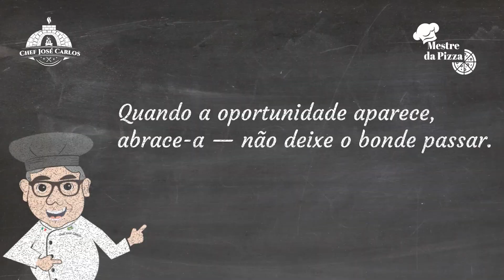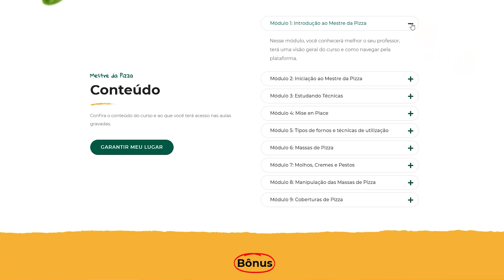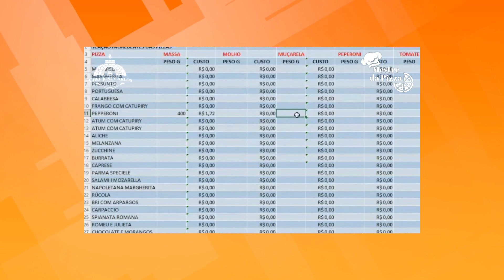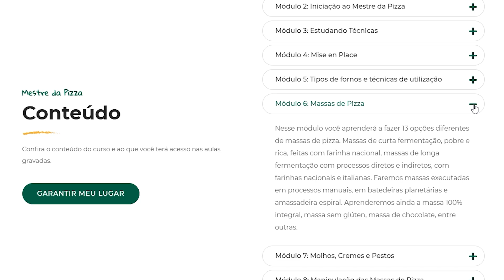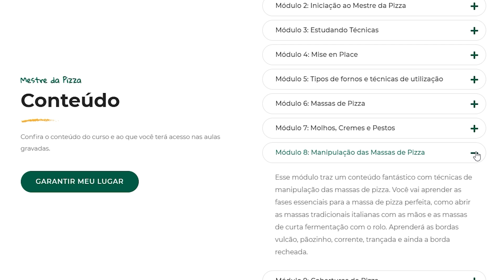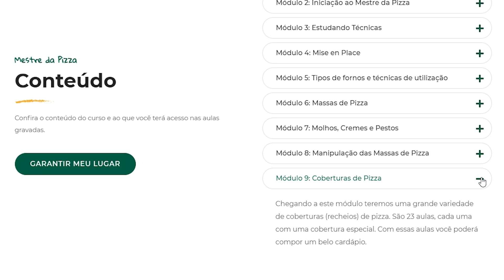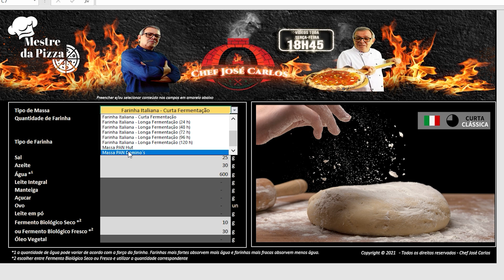Saiba todos os detalhes do CURSO ONLINE MESTRE DA PIZZA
🍕🤌CURSO "MESTRE DAS PIZZAS ITALIANAS"!
Após diversos cursos e encontros na Itália com alguns dos maiores Mestres das Pizzas, 18 meses de muito trabalho, estudos e  laboratórios , preparei um curso fantástico com tudo que há de mais importante no cenário das pizzas italianas! Através de 87 videoaulas, 16 aulas bônus, suporte personalizado e material de apoio, trago o mundo das pizzas italianas até você! Posso garantir que é o curso mais completo sobre as pizzas italianas!

🍔🍕🍰E-BOOK 50 TOP RECEITAS DO CHEF JOSÉ CARLOS 🍪🥟🍗

🎁 EBOOK "AS MELHORES MASSAS DE PIZZA"  CHEF JOSÉ CARLOS
CLIQUE ABAIXO PARA RECEBER SEU E-BOOK DE PRESENTE:
Atenção: não se esqueça de olhar em sua caixa de spam! E após receber salve o meu contato para futuros e-mails com outros conteúdos do chef.

👨🏻‍🍳💡 DICAS DO CHEF:

🍞 1. CURSO ONLINE PÃO CASEIRO - E se você quer aprender a fazer PÃES INCRÍVEIS na sua casa, utilizando ingredientes básicos e um forno doméstico, dominando sobre fermentação natural e outras técnicas avançadas de panificação artesanal, veja este link abaixo:

🍞 2. CURSO ONLINE PANETONE - Que tal aprender a fazer panetone com fermento natural? Descubra um sabor inimaginável, muito superior aos panetones industrializados, com mais qualidade, frescor, maciez e um aroma incrível. Clique nesse link e saiba mais: